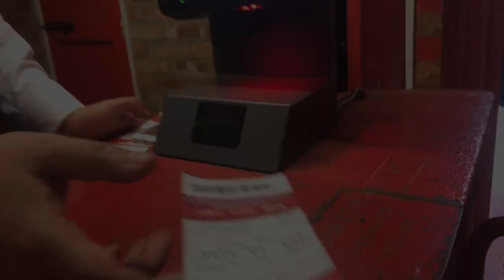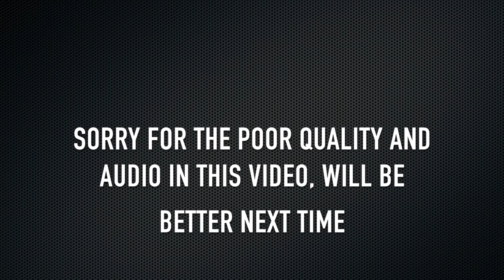NOTTINGHAM FOREST V CRYSTAL PALACE| NEW SIGNINGS SHOW GOOD QUALITY! *VLOG*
SORRY ABOUT POOR QUALITY, I PROMISE IT WILL BE QUALITY NEXT TIME WITH MY NEW CAMERA WHICH IS 1080P! I WILL BE VLOGGING A STADIUM TOUR ON TUESDAY, SEE YOU THEN LADS X